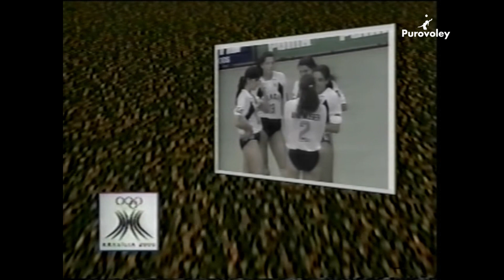Juegos Panamericanos La Habana 1991: Cuba vs. Brasil- GRAN FINAL [Full Match]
En esta nueva edición de partidos del recuerdo, tenemos el partido entre Cuba vs. Brasil en los Juegos Panamericano de La Habana 1991.

EN:
In this new edition of memory matches, we have the match between Cuba vs. Brasil for the PanAm Games La Habana 1991.